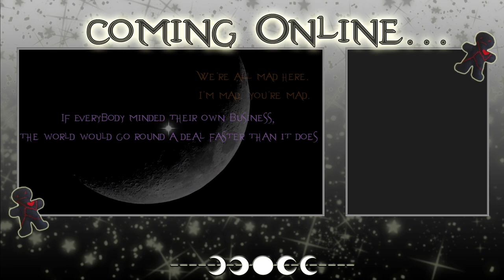Guild Wars 2 - Archived Twitch Stream - 29/3/2024